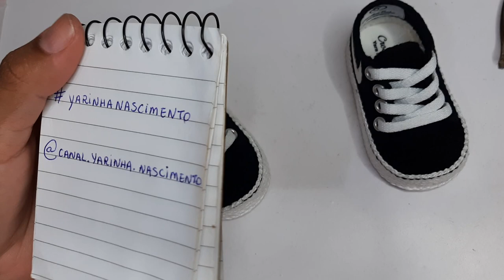Tênis NIKE de Crochê - Crochet Baby Yara Nascimento